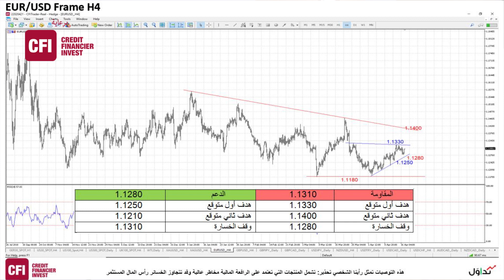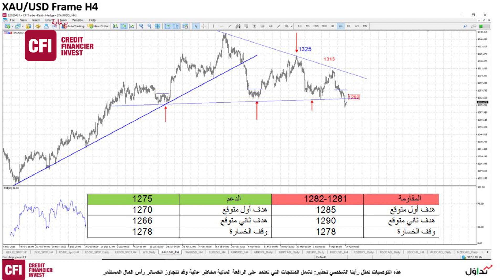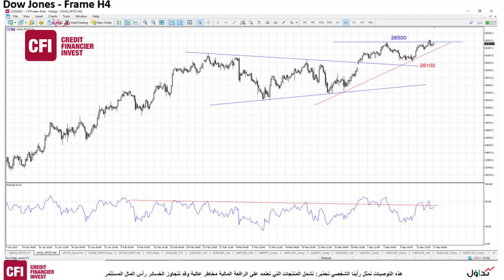Daily Market Analysis April 17,2019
التقرير المصور لسوق المال في 17 ابريل 2019